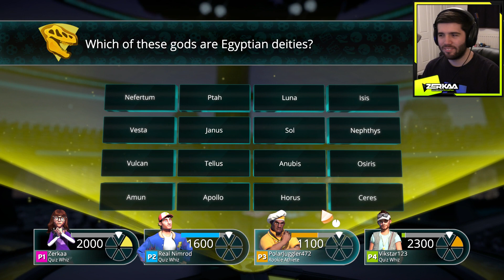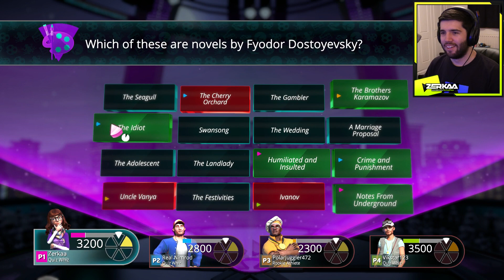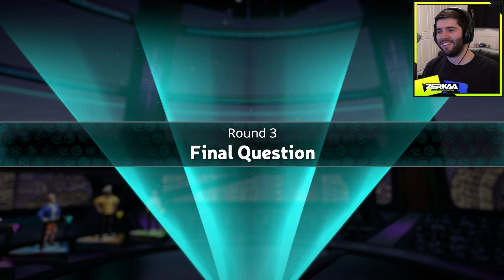THE CLOSE FINALE (Trivial Pursuit)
LEAVE A LIKE FOR MORE TRIVIAL PURSUIT